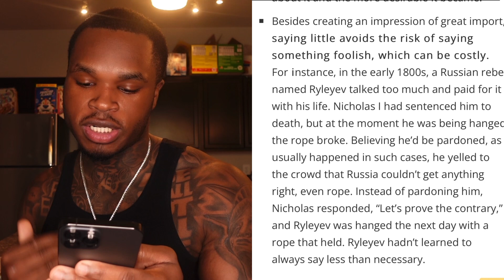Woman Goes Viral For Exposing The REAL Reason She GHOSTS Men